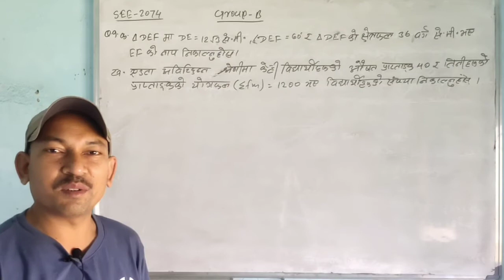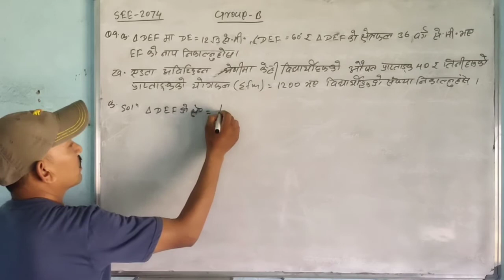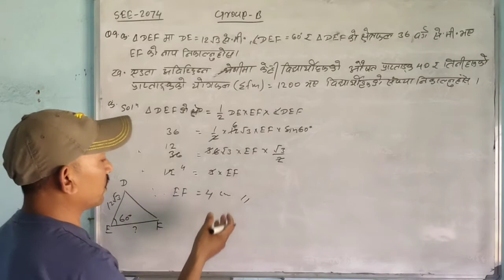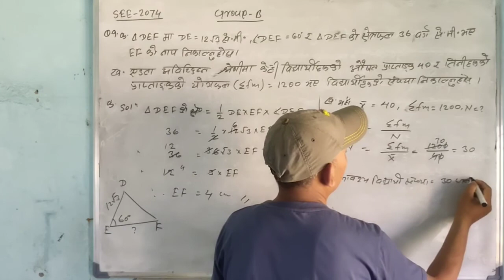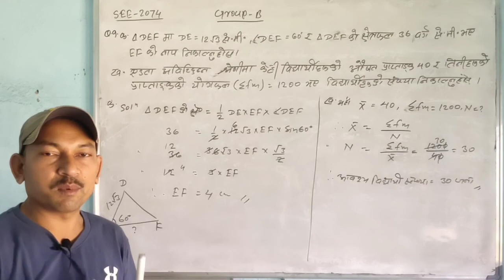SEE short model Q./tfm by ashok k.mandal/SEE model 2078/short question/group-B/